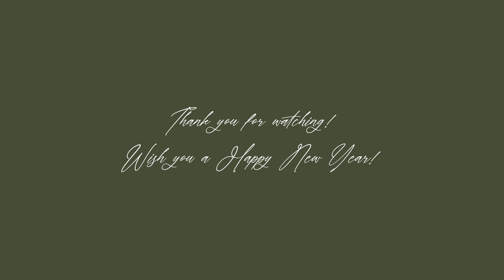Winter in Georgia 🎄 a few winter days in my life, new year's eve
Hey everyone! 💌

In this video: slow morning routine, pilates, Christmas market, New Year’s Eve, grocery shopping.

Thank you for supporting my channel - it means the world to me!

⌛️timestamps
00:00 - preview
0:31 - slow morning
3:11 - get ready with me
5:19 - pilates
7:21 - Christmas market
9:35 - grocery shopping

🎧 music

Christmas Spells - Ziv Moran, Ben Sharkey
Ballerina - Yehezkel Raz
Morning Snow - The Whiskey Wasps
Shallow Water - Yehezkel Raz
Christmas Day - Foster